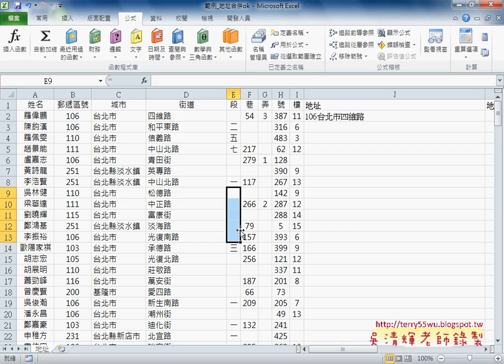13 地址合併範例說明